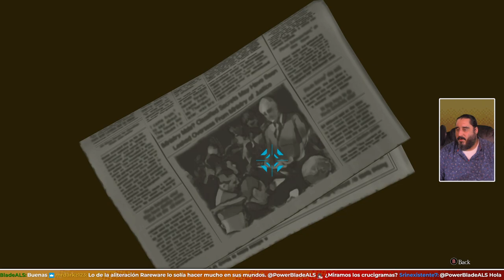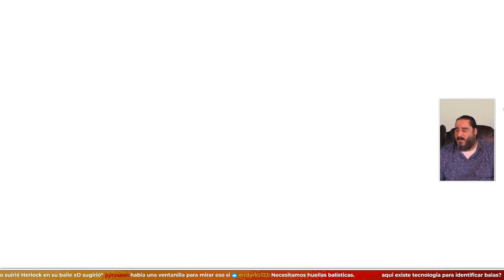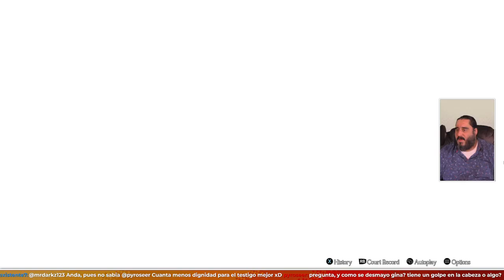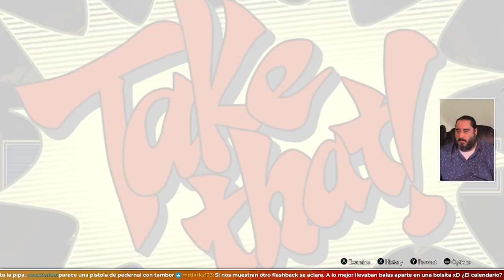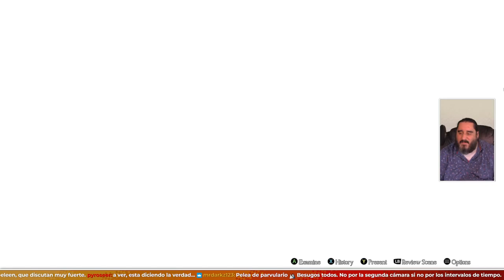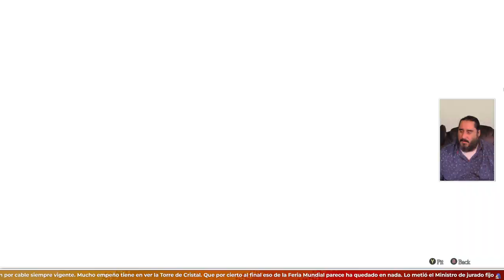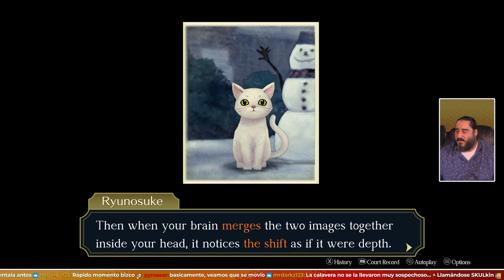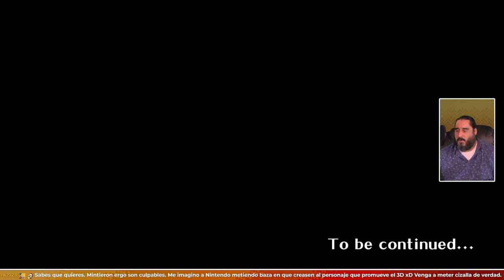Vamos a Juicio, ¡Poneros Todos Bizcos! | THE GREAT ACE ATTORNEY